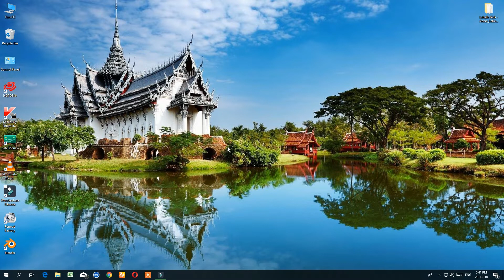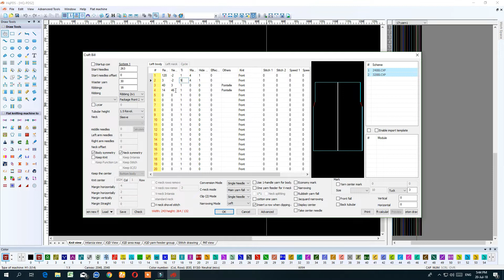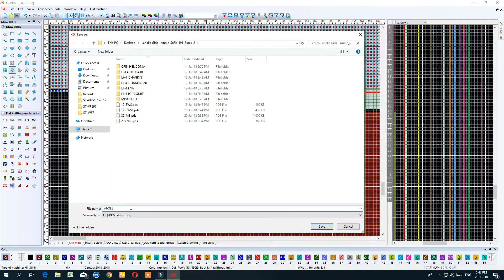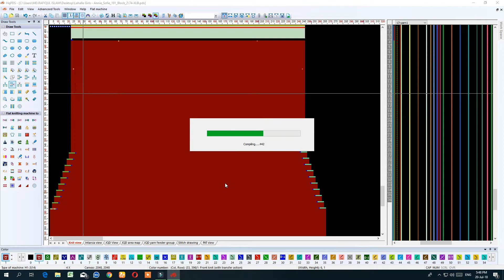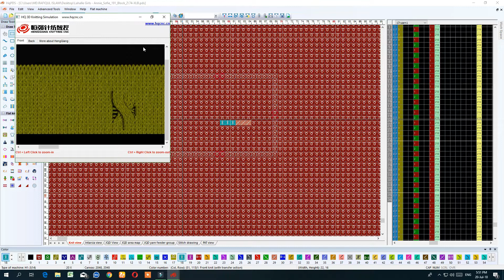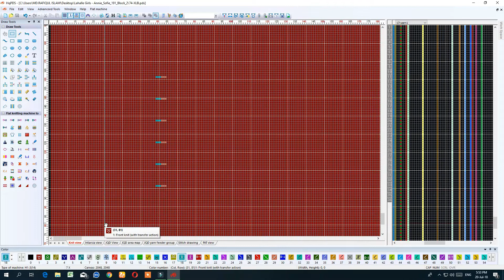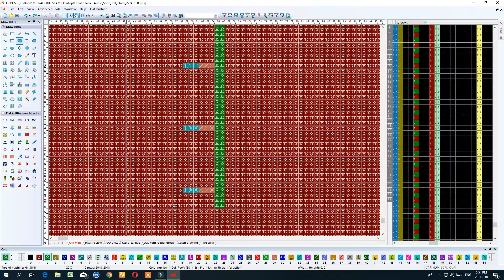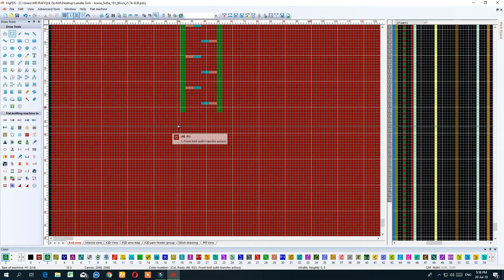Jacquard Programming Tutorial-part 3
more tutorial